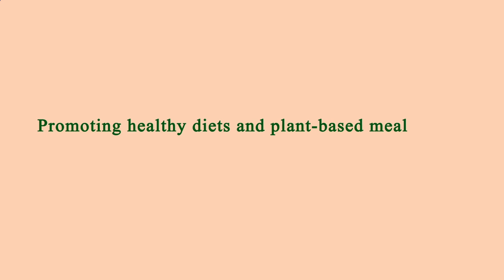Nearby Restaurants Me - Nearby Restaurant Me - Manhattan 10021 NY, New York County, NY, US